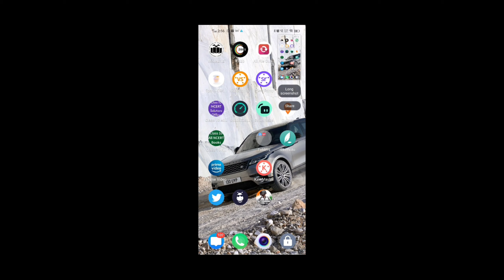PUBG HAS COME AS BGMI !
HI
I GOT BGMI FOR PLAY STORE